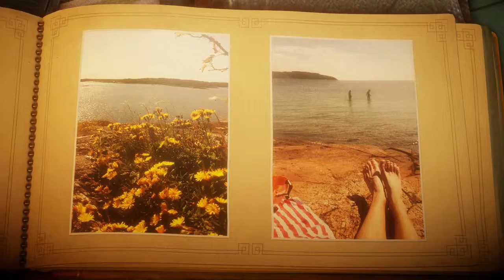Unravel - Chapter 2 Walkthrough (Xbox One)